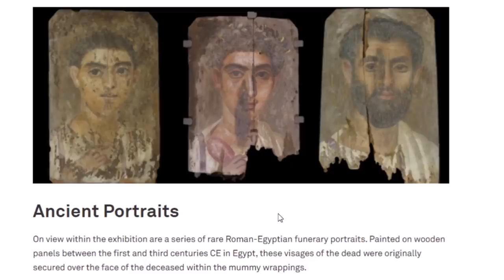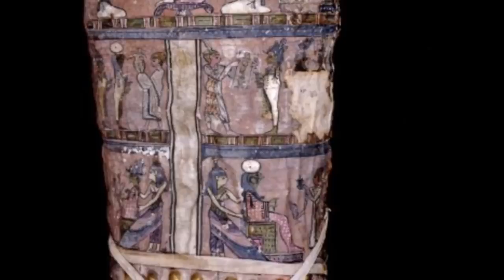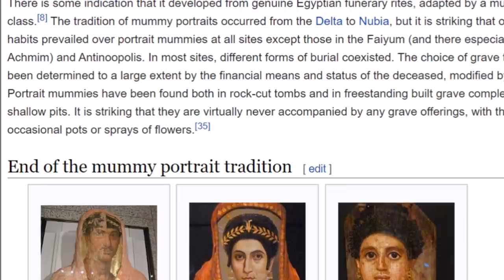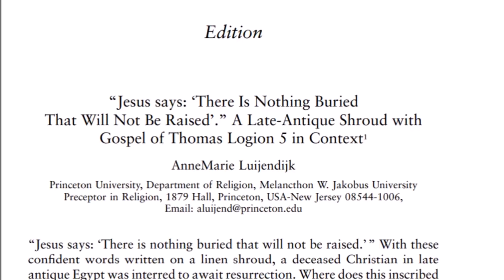The Shroud Of Turin & The Faiyum Mummy Portraits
I intro my latest and last Shroud of Turin series. First is something I have never discussed.  The Faiyum Mummy portraits found near Hawara by Flinders Petrie over 100 years ago.  Starting in the mid-late 1rst century elite Greco-Roman burials were depicted with the living image on the burial linen.